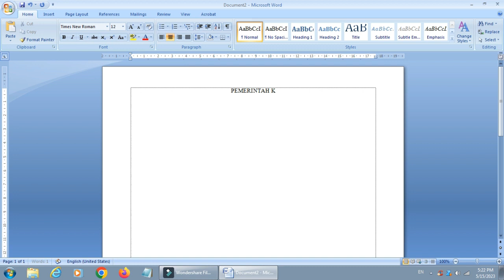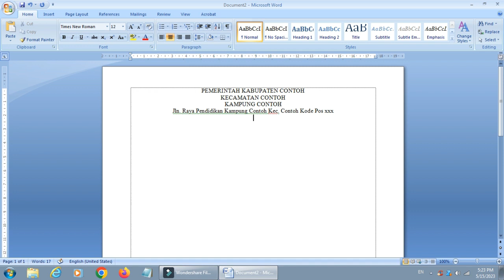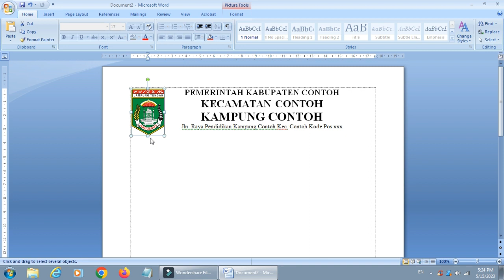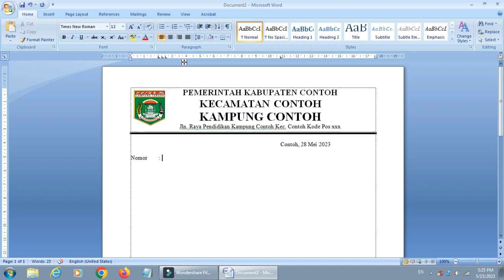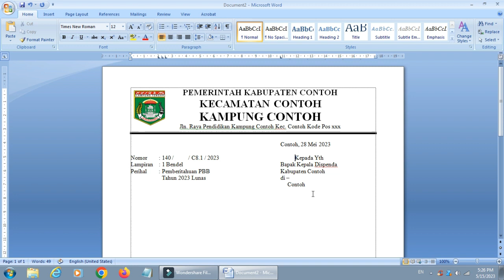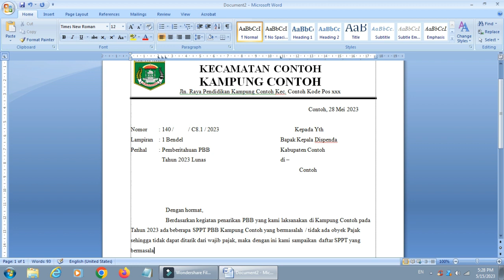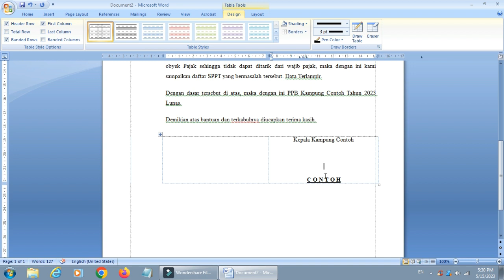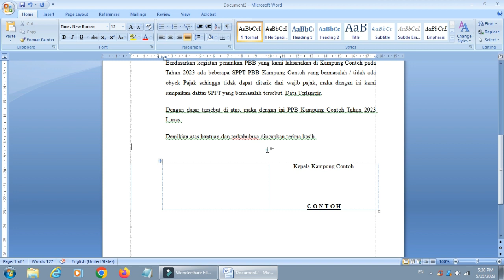Contoh Surat Pemberitahuan PBB Tahun 2023 Lunas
Contoh surat Pemberitahuan Lunas PBB Tahun 2023 lunas dan Proses pengetikan menggunakan Ms. Word.